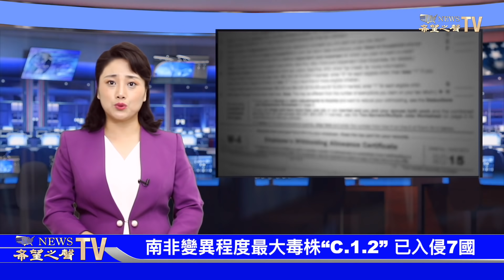CIA駐喀布爾基地 被美軍全部銷毀；布林肯和王毅談局勢 各說各話；火箭飛向喀布爾機場 警鈴大作損失不明【希望之聲TV-環球看點-2021/8/30】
布林肯和王毅通話談局勢，雙方各說各話
CIA駐喀布爾基地，被美軍全部銷毀
火箭飛向喀布爾機場，警鈴大作損失不明
美議員促拜登承認阿國前副總統，認定新政權非法
國際原子能機構：朝鮮疑似重啟核反應堆令人不安
南非現變異程度最大毒株“C.1.2” 已入侵中國等7國